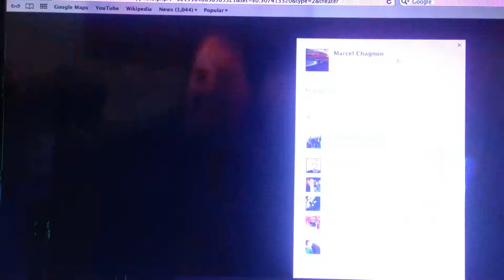Yea I did it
From New Years lol